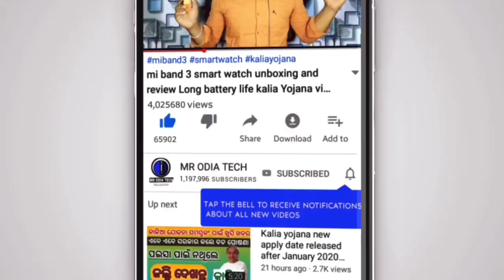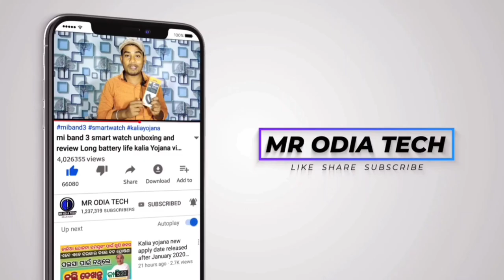ଚନ୍ଦ୍ରରେ ବିକ୍ରି ହେଉଛି ଜମି: ଜାଣନ୍ତୁ ସାଧାରଣ ଭାରତୀୟମାନେ ଏହାକୁ କିପରି କିଣିପାରିବେ